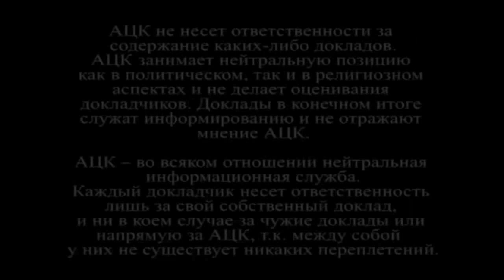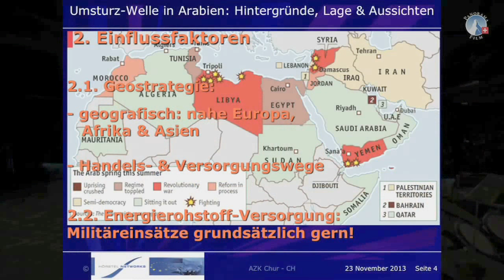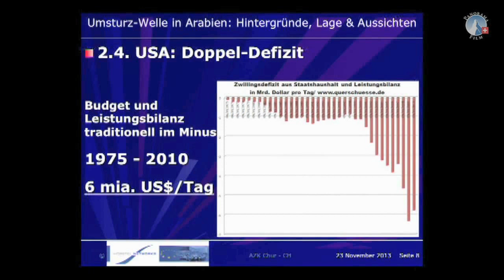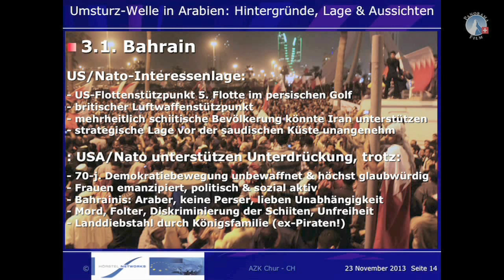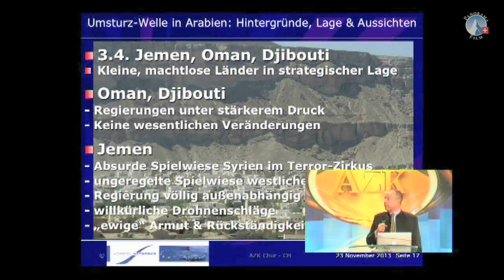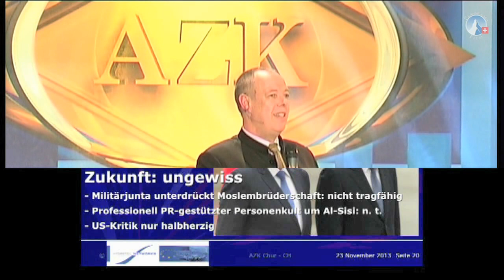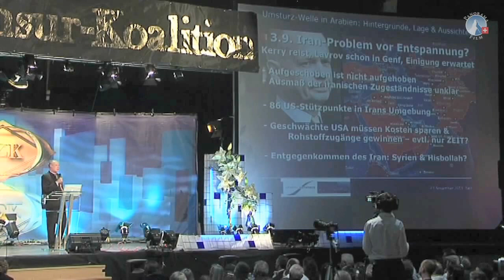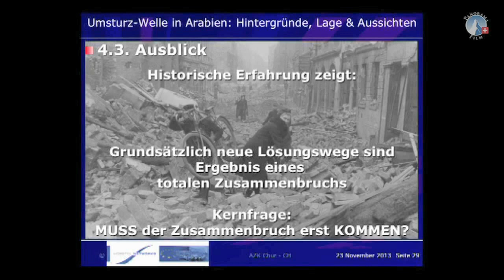Революции волна в Аравии - Кристоф Хёрстель, Ноябрь 2013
Революции волна в Аравии:
справочная информация, положение и перспективы
9. AZK-Конференция - 23 Ноябрь 2013